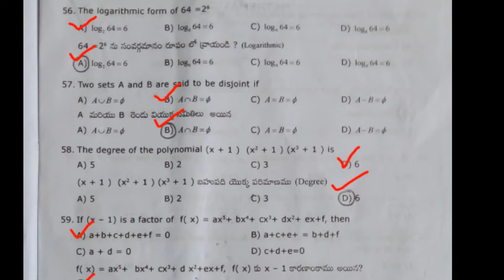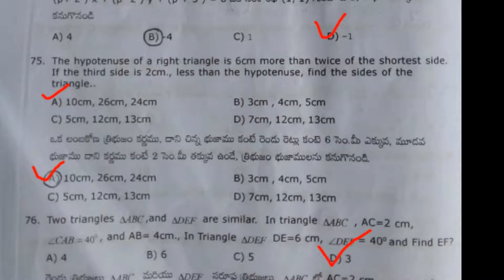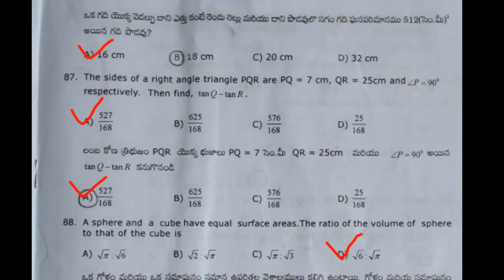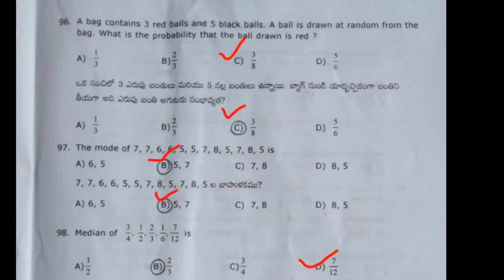TS MJBC ENTRANCE EXAM 2021 maths key